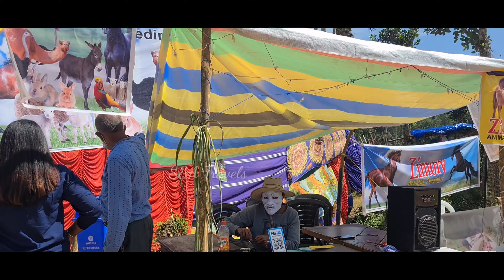wayanad flower show യിൽ നിന്നും...